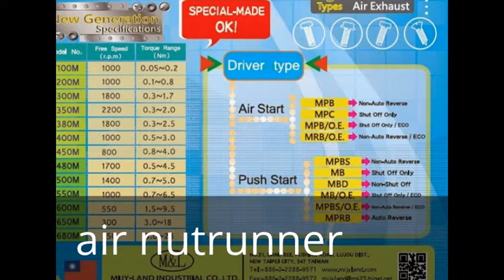Mijy-land air nutrunner ,air tool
Mijy-land  are the leader in Air tools and look forward to the opportunity to serve you. M&L offer a wide range of tool products including air screwdrivers, air drills, electric screwdrivers, pneumatic screwdrivers, air die grinders, air nut runners, air motor, torque arm, torque meters and screw feeders.